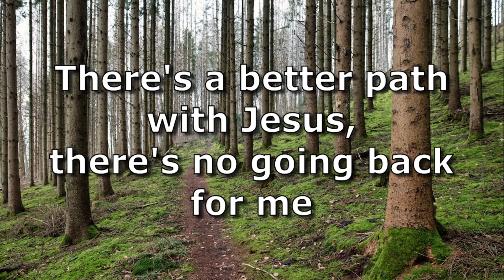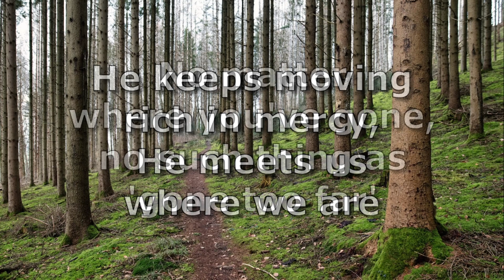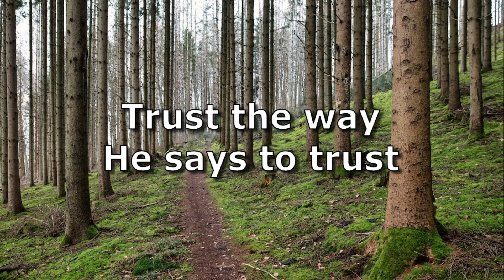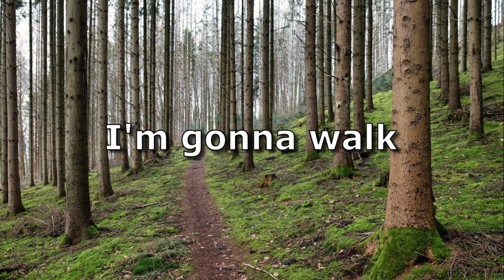Walk With Jesus - Consumed By Fire | Lyric Video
If you wish to listen to the original, the link to do so is right

Feel free to leave a like or a comment to show your support, share this video with your friends and/or family, and subscribe to be one of the first to watch my future uploads! (not forcing though!) (It's totally up to you!)

I also have a Spotify playlist! Feel free to check it out

Lyrics:

So many people tryna fill a void inside
So many questions, asking how, asking why
I might not have all the answers, but I've tasted and I've seen
There's a better path with Jesus, there's no going back for me
I'm gonna live the way He says to live

Do what He says to do
You can choose whatever road you choose
But I'm gonna love the way He says to love
Trust the way He says to trust
This world alone will never be enough

So I'm gonna walk with Jesus
I'm gonna walk, I'm gonna walk
I'm gonna walk with Jesus

He's in the leading, that's why I follow where He goes
He's in restoring, all the lost and broken souls
He keeps moving rich in mercy, He meets us where we are
No matter where you've gone, no such thing as 'gone too far'

I'm gonna walk with Jesus, I'm gonna walk with Jesus
I'm gonna walk (I'm gonna walk), I'm gonna walk (I'm gonna walk)
I'm gonna walk with Jesus (I'm gonna walk)

Though none go with me, still I will follow
Though none go with me